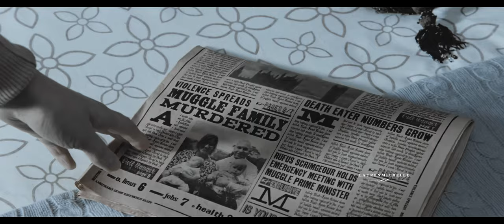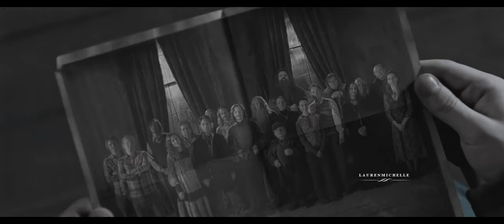Harry Potter | My Blood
and God knows I'm not dying but I bleed now,
and God knows it's the only way to heal now

The beauty of Harry Potter never fails to amaze me. Sometimes rewatching and reliving is so nostalgic of my childhood happiness. It's nice to go back.

𝐈𝐧𝐟𝐨𝐫𝐦𝐚𝐭𝐢𝐨𝐧:
Program: Sony Vegas Pro 14